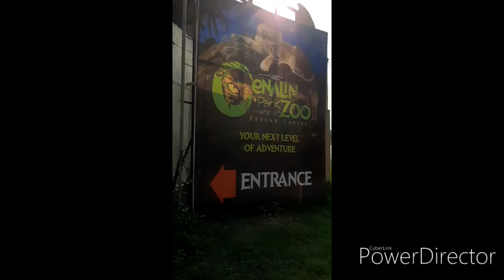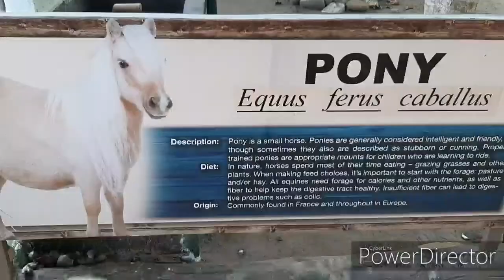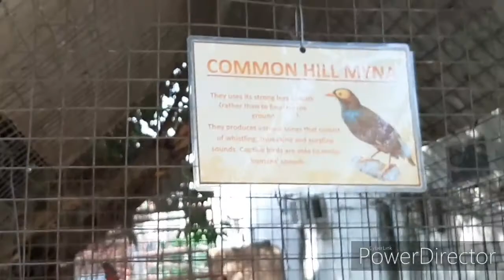GENALIN PARK ZOO TACURONG CITY! SUBRANG CUTE NILA ANIMALS❤❤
Halus lahat nang uri nang hayup nang galing sa ibang bansa ay iyung makikita at dit0!